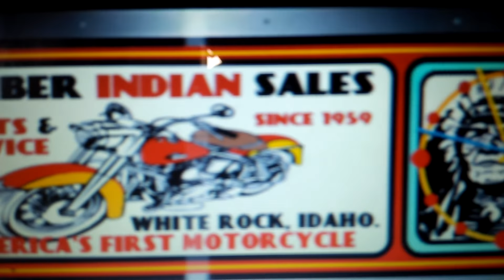Indian Motorcycle Sign with Your Own Bike and Shop Names. Lighted Indian Motorcycle Sign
Come Check out our Great Selection of Lighted Signs and Clocks Here at retrometalsigns.com
 This Art Deco Steel and Chrome Lighted Indian Motorcycle Clock is just one Fine Example of what we have here. All of our Lighted Signs and Clocks can feature your own Motorcycle  , Car or Truck,  or ANYTHING Else you like to collect.   This Lighted Indian Motorcycle Clock Shown here has Five 110 Light Bulbs that Emit an amazing effect through our Patented Reverse Painted Translucent Paint Procedures.  Come see Us and Get your Own Car,  Truck , all Else and it will be Delivered in around 10 Days from Order Date to get an Amazing Lighted Indian Motorcycle Sign or chose from our vast inventory of Personalized Motorcycle Signs